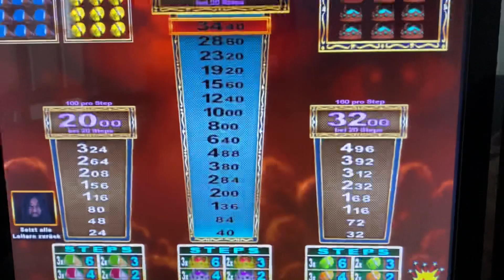Let’s play Magic Monk Rasputin KRONE GANZ OBEN 😱 Merkur Magie 💶 Spielhalle Casino Novoline